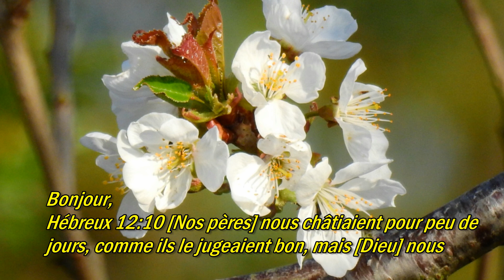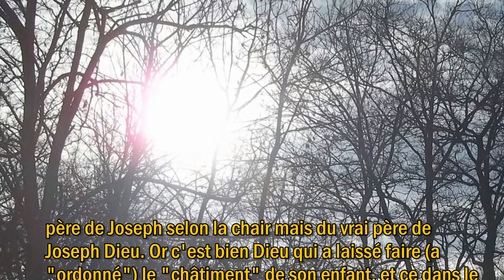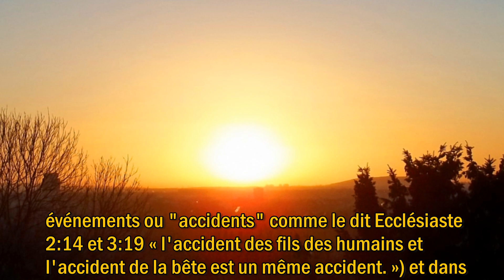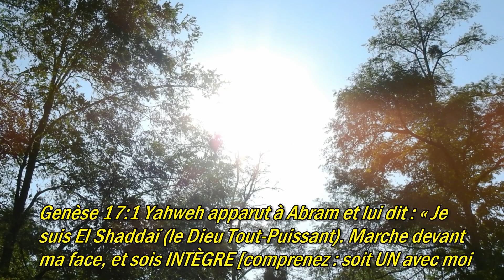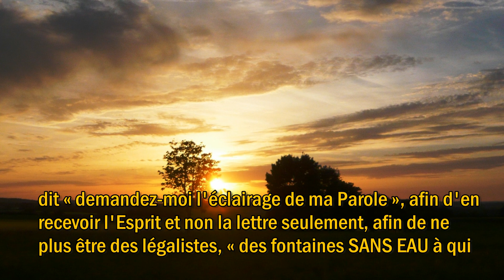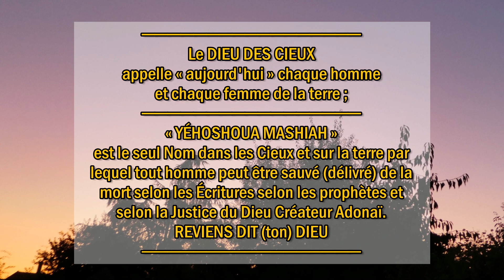PEUT-ON CORRIGER SES ENFANTS EN LES FRAPPANT PHYSIQUEMENT ? – Message chrétien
Message: PEUT-ON CORRIGER SES ENFANTS EN LES FRAPPANT PHYSIQUEMENT ? – Message chrétien
DIEU ADMET-IL LA VIOLENCE ? FAUT-IL LA CONDAMNER ?
Chant: ALLÉLUIA / Album: Sur tes murailles Ô Jérusalem / De: JEUNESSE EN MISSION
Nos vidéos sont non rémunérées selon l'ordre de la Parole d'Elohîm : Matthieu 10:8 Vous avez reçu gratuitement, donnez gratuitement.

____  QUI COMPRENDRA LE CHÂTIMENT DU PÈRE DIT LE SEIGNEUR ?  ____
PEUT-ON CORRIGER SES ENFANTS EN LES FRAPPANT PHYSIQUEMENT ?

QUESTION POSÉE PAR UN INTERNAUTE
« Bonsoir,
Que pensez-vous des chrétiens qui corrigent leurs enfants en les frappant physiquement, en mettant en avant des passages du livre des Proverbes ? Je précise que la correction se fait avec un bâton en bois, ce qui laisse des traces physiques sur le corps de l'enfant. D'autre part ces mêmes chrétiens conseillent à une femme frappée par son mari, de rester avec lui, même si ce dernier ne se repent pas et continue d'être violent, qu'en pensez-vous ? Qu'est-ce qu'être légaliste d'après vous ? »

RÉPONSE
Bonjour,

Hébreux 12:10 [Nos pères] nous châtiaient pour peu de jours, comme ils le jugeaient bon, mais [Dieu] nous châtie pour notre bien, afin que nous soyons participants de sa SAINTETÉ.
1. LE CHÂTIMENT QUI VIENT DE DIEU
Le châtiment qui vient de Dieu est toujours destiné à faire grandir l'enfant et à le faire VIVRE et non le faire MOURIR.
2. LE CHÂTIMENT QUI VIENT DE L'HOMME
Le châtiment qui vient de l'homme est en général destiné à dominer son prochain selon le principe du monde : "tuer afin de ne pas être tué" et dans le but de manifester une puissance personnelle un orgueil qui est un sentiment inspiré par le père de ce monde le diable. Le châtiment qui vient de l'homme envers son enfant a donc comme objectif de "TUER" et non de faire VIVRE.
3. MAUVAIS PÈRE
Il résulte de ce qui vient d'être dit que lorsque nous constatons qu'un père ou une mère inflige à son enfant un châtiment qui a pour effet de MEURTRIR l'enfant (lui infliger une "mort"), nous pouvons en déduire que cette personne n'est pas de Dieu et est influencée par le diable, n'est-ce pas ?
4. LES RAISONNEMENTS HUMAINS : ATTENTION DANGER !
Danger dites-vous ? Pourquoi ? Ce qui vient d'être dit est-il faux ?
Réponse exemple n°1 : l'histoire de Joseph
Joseph a été vendu à des marchands et s'est retrouvé esclave en Égypte, pourtant il a déclaré dans Genèse 50:20 « Le MAL que vous comptiez me faire, Dieu comptait en faire une BONNE CHOSE, pour accomplir ce qui arrive aujourd'hui, pour faire VIVRE un peuple nombreux. » Objection ! Joseph a été vendu par ses frères, cela ne constituait pas un châtiment de son père. Objection rejetée : nous ne parlons pas ici du père de Joseph selon la chair mais du vrai père de Joseph Dieu. Or c'est bien Dieu qui a laissé faire (a "ordonné") le "châtiment" de son enfant, et ce dans le but de faire "vivre" un peuple nombreux ainsi que Joseph en a reçu la révélation (compréhension). Un raisonnement humain aurait condamné le châtiment ordonné par Dieu ; or Dieu est un bon père selon les Écritures.
Réponse exemple n°2 : Yéhoshoua Mashiah (Jésus)
N'était-il pas Fils de Dieu ? N'a-t-il pas été meurtri ? Vivant en danger parmi les pharisiens qui cherchaient à le tuer (selon Marc 14:1 "Ils cherchaient comment se saisir de lui avec habileté et le tuer"), critiqué contesté violenté au point qu'il devait changer de lieu de résidence souvent, puis assassiné comme nous le savons, et selon cette Écriture d'Esaïe 53:5 « NOTRE CHÂTIMENT EST TOMBÉ SUR LUI » (tandis qu'il était INNOCENT, donc une INJUSTICE). Tout cela venant d'un Père qui avait déclaré : « celui-ci est mon Fils bien-aimé en qui j'ai mis toute mon affection » ? Un tel père ne serait-il pas "condamnable" à nos yeux (à notre raisonnement d'homme) ?
5. COMPRÉHENSION
Nous voyons donc que la COMPRÉHENSION est COMPLEXE et que le JUGEMENT est HASARDEUX. Ce que nous pouvons comprendre c'est que Dieu prévoit de faire VIVRE l'enfant du point de vue de L'ÉTERNITÉ, et que pour cela il peut le faire MOURIR dans sa vie de la CHAIR, comme cela est arrivé pour Étienne et pour de nombreux chrétiens qui ont été persécutés comme nous le savons.
6. RÉACTION - JUGEMENT
Devons-nous pour autant laisser un père ou une mère maltraiter ses enfants si nous en sommes témoins ? On a envie de répondre non ! mais la RÉPONSE INSPIRÉE est certainement le mot "SOUMISSION" pourquoi ?

1 parole pour mon peuple – Des messages de Dieu pour son peuple